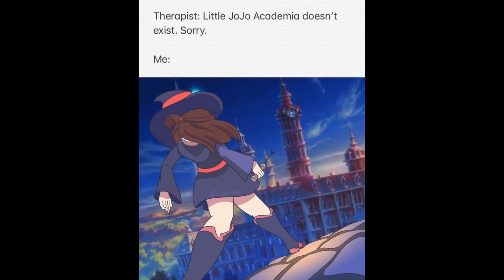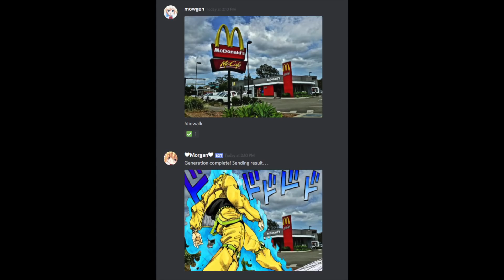Dio Walking Memes v2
Reddit credits:
u/SwagooRago
u/IncaseAce
u/kilmx
u/chainsawball
u/smolsoftpotato
u/Broken_Pedestal
u/Jook_Master
u/SolarStorm2950
u/t-visADL
u/Prince_99
u/SenpaiAhegao95
u/jtandres_thedirt_g0d
u/ShadowOftheSilver
u/SimpleWeeb
u/blergsid
u/dranzer090
u/Bulba-san
u/Mutechicken
u/IWannaSexMommyYuri
u/SupremeGodZamasu
u/PLarsen985
u/DependentIndividual
u/fedginator
u/Kneecoolas
u/VercettiH
u/Cerres_
u/SS_Pingu
u/Onicss
u/Jook_Master
u/F3arm3
u/Ihavenofuckingidea73
u/Bonelessweeb
u/nicomant
u/Ssjdom
u/DursoBR
u/jaquilina15
u/FlyingShroomy
u/Good_Ol_Ironass
u/riyr
u/Willard-Wyler
u/SolarStorm2950
u/YaBoyJebb
u/csont2002
u/Avoidancefox
u/hollybanda
u/thatoneguyyouknowhim
u/akyg13